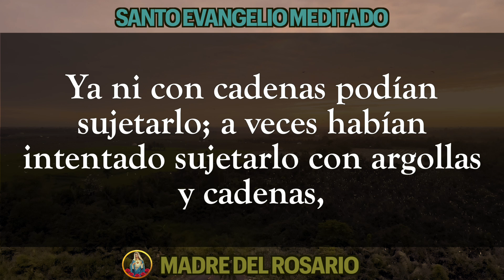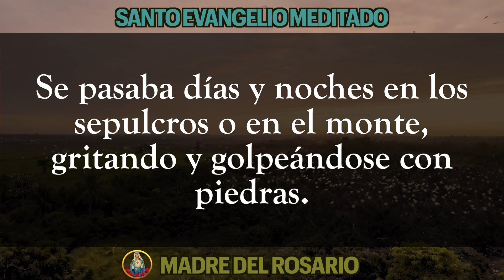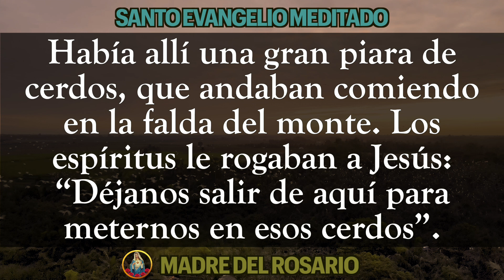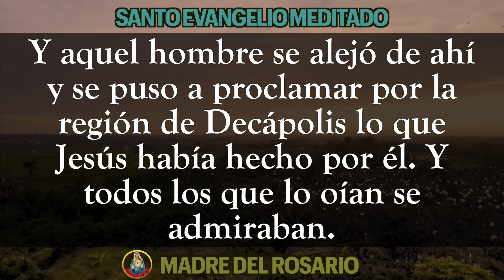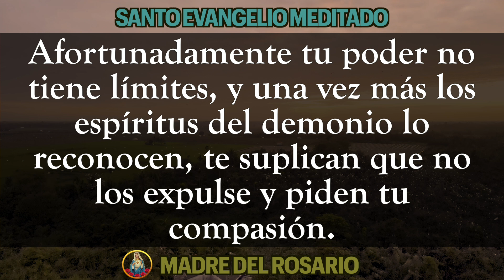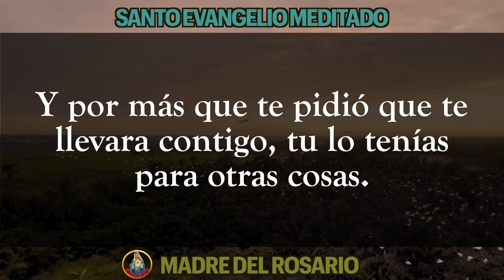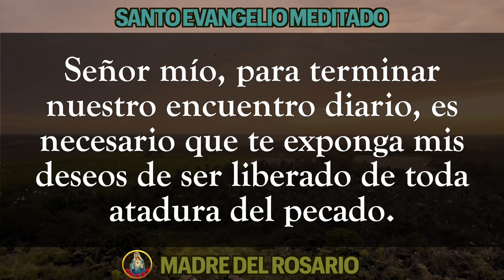📜 EVANGELIO MEDITADO DE HOY 🙏🏼 LUNES 30 de ENERO de 2023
Hoy lunes queremos compartir el Santo Evangelio de este día  junto a una pequeña meditación, para que orando la Palabra Divina nos esforcemos cada día en ponerla en practica.
Dios los bendiga por orar junto a nosotros y junto a nuestra Madre del Rosario.  LUNES 30 ENERO 2023.